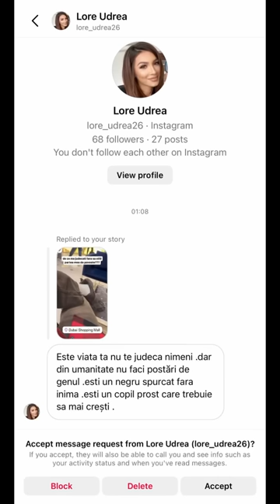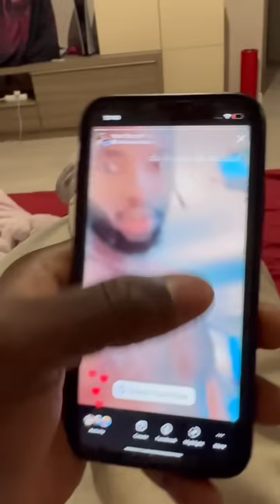Adevarul despre relatia noastra (Blaze si Iza)